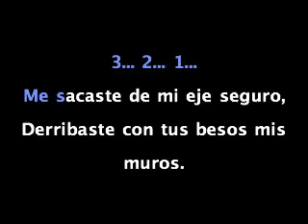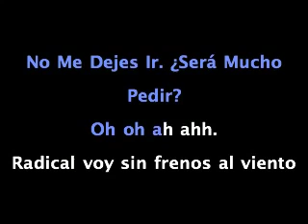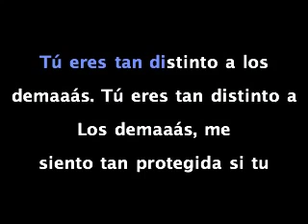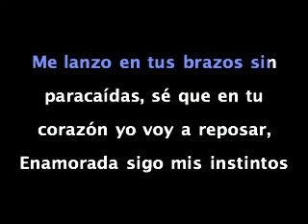Lucero - No Me Dejes Ir (Karaoke Version)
Lyric by: Lucero Hogaza / Karla Aponte / Ernesto Fernández

Incluye contenido protegido con copyright usados meramente para fines NO COMERCIALES.
Responsabilidad de Copyright Bajo la Sección 107 de la Ley de Propiedad Intelectual de 1976,
se tiene en cuenta el "uso justo" para los propósitos tales como crítica, comentario, información periodística,
la docencia, la erudición y la investigación. El uso justo es un uso permitido por la ley de derechos de autor que
de otro modo podrían estar infringiendo.
Uso sin fines de lucro, personal o educativo, inclina la balanza a favor del uso justo.